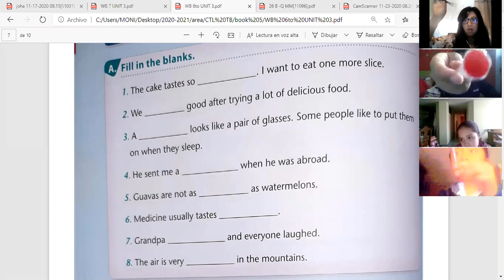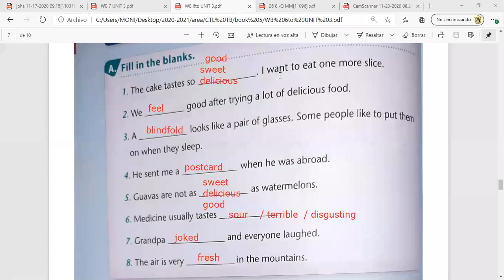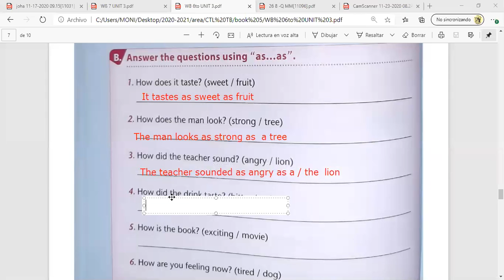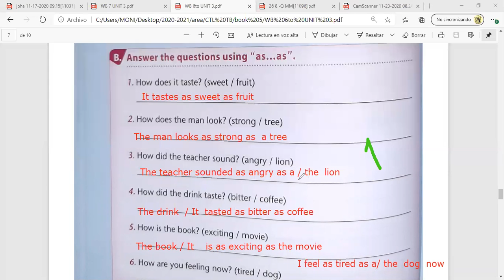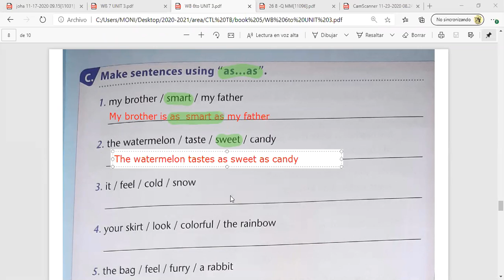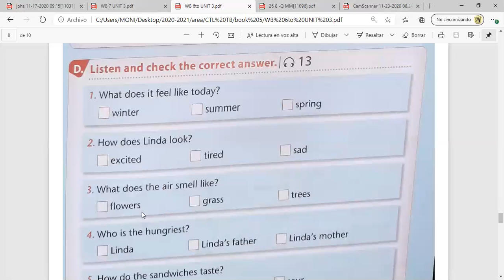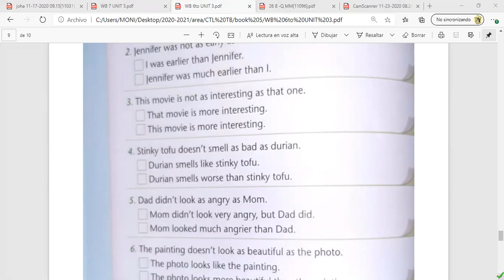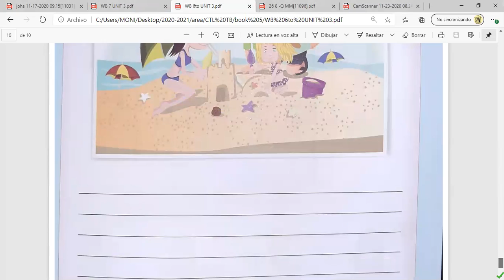6EGB B INGLÉS MONICA 25NOV2020